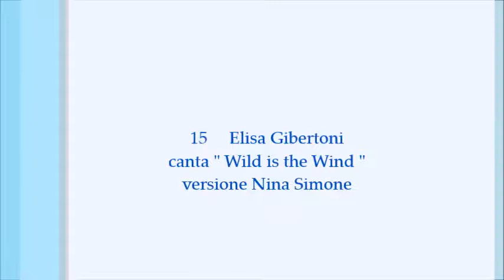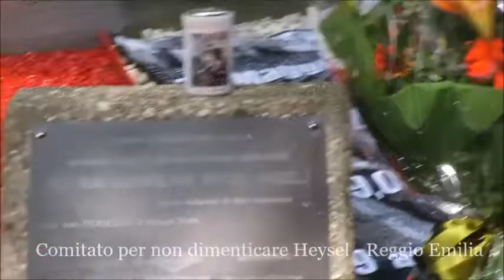Elisa Gibertoni canta " Wild is the Wind " versione Nina Simone